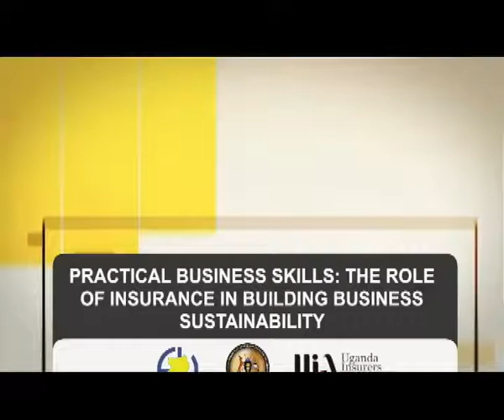The role of insurance in building business sustainability (18th October 2020)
PRACTICAL BUSINESS SKILLS: The role of insurance in building business sustainability